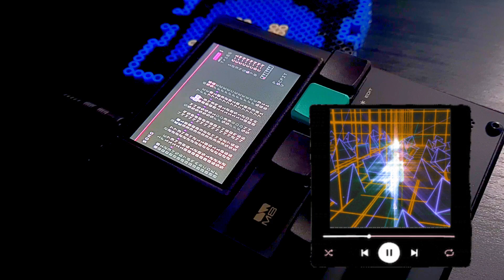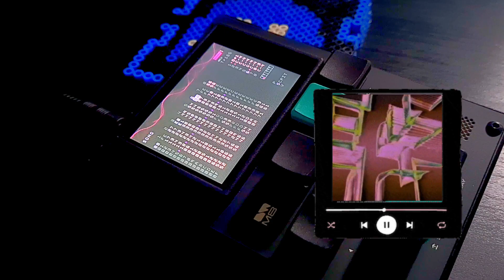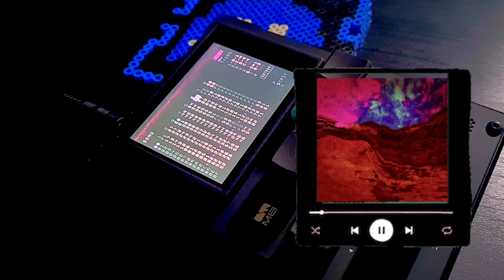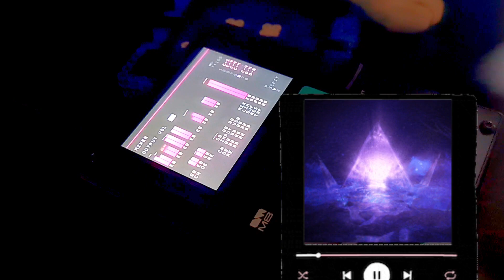Drum and Bass Jungle made on Dirtywave M8 Tracker. Dirtywave M8 jungle.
Drum and bass/jungle made on Dirtywave M8.